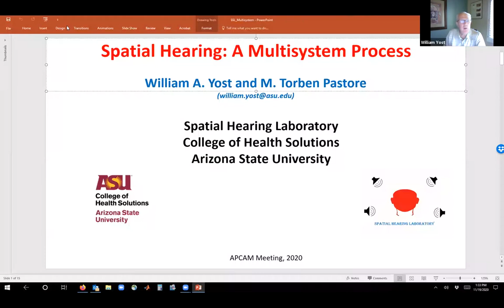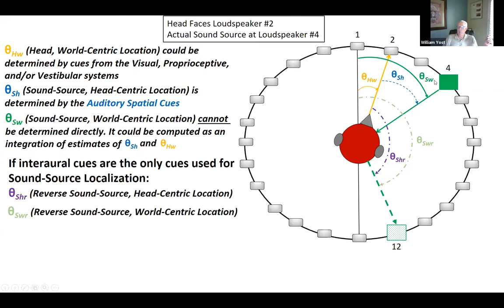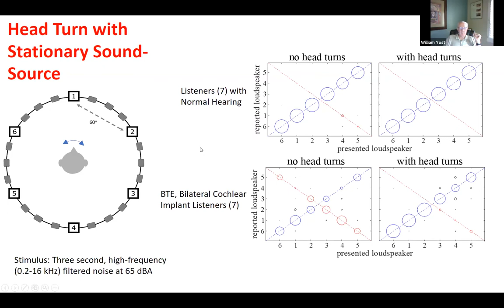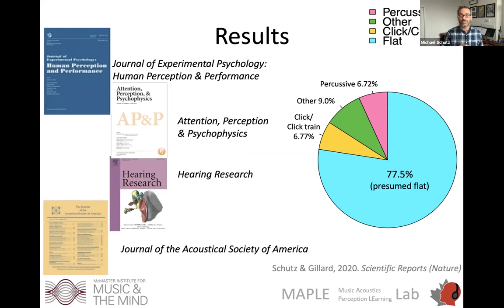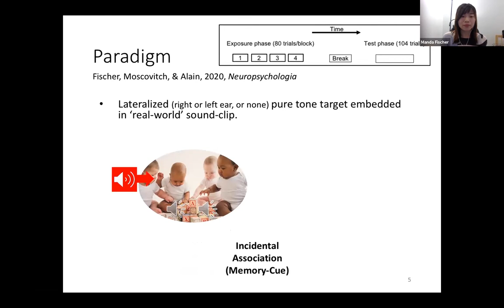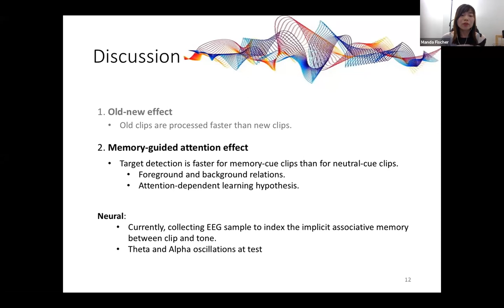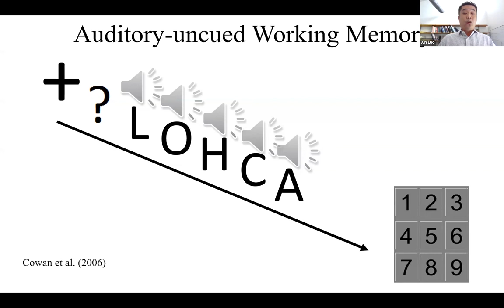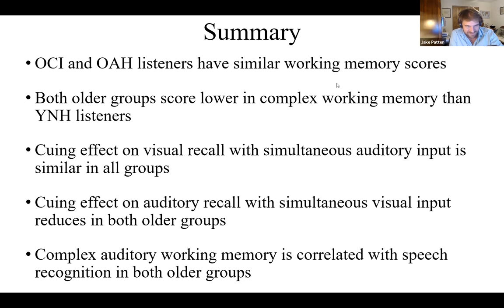APCAM 2020 Auditory Scene Analysis Talks (Session 4)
Spatial Hearing: A Multisystem Process - William A. Yost 0:00

Generalizing Auditory Perception Research: The Importance of Considering Sound Complexity - Michael Schutz 19:20

Directed Attention at Exposure Modulates Implicit Memory for Auditory Real-World Sounds at Retrieval - Manda Fischer 35:15

Effects of Stimulus Modality and Cuing on Working Memory and the Relationship with Speech Recognition in Older Cochlear Implant Users - Xin Luo 50:00

Session Chair - K. Jake Patten